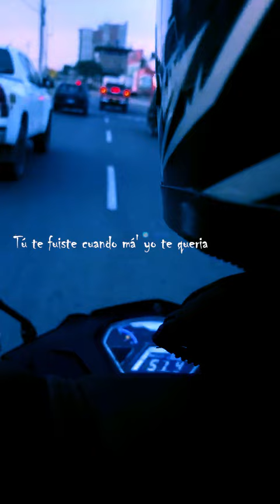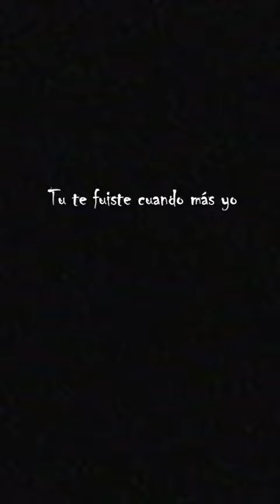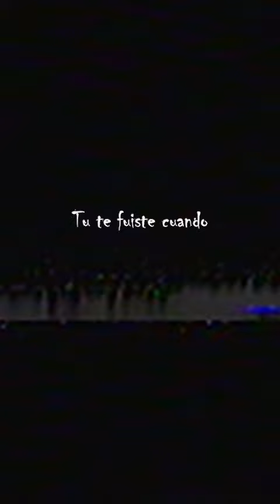Cuando Má'-yo (Lawriett XLA ft. Duck Lyt) [Video Vertical]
XLA